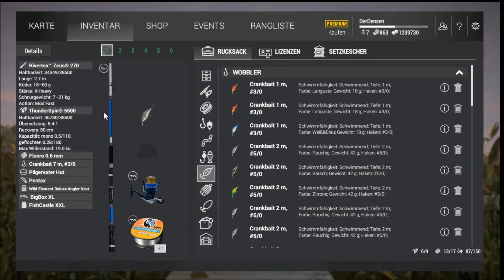Fishing Planet Kalifornien #2 (Einzigartige Stahlkopfforelle /unique Steelhead Trout) Updatet 0.7.0